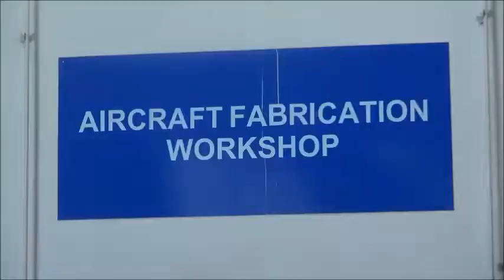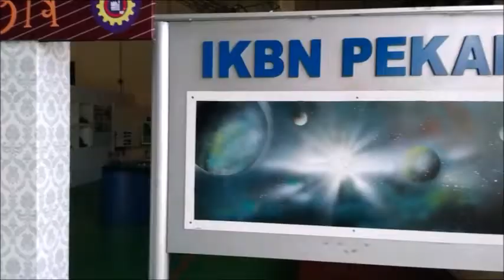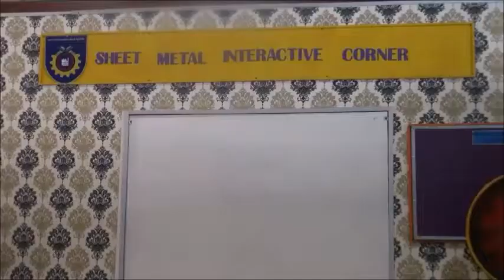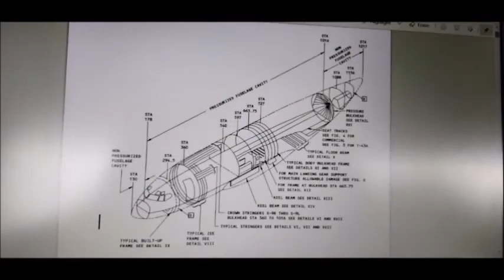Aircraft Repair Structure Repair Department -Sheet Metal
IKBN PEKAN